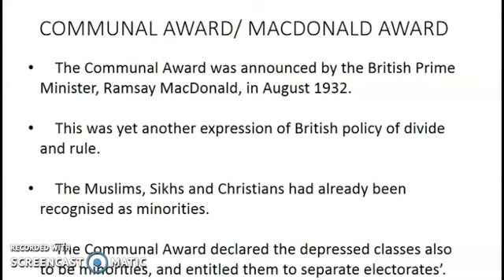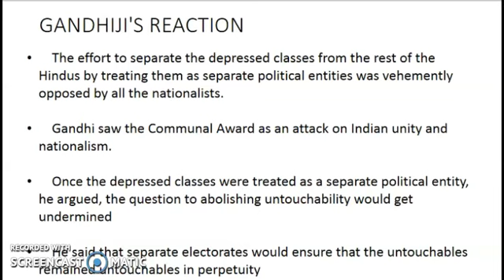COMMUNAL AWARD /MACDONALD AWARD -Lucent's GK